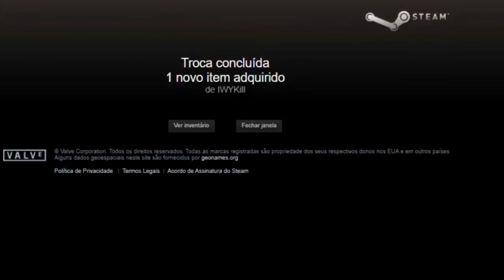FELPS DESTRUIU COM 45kills!! 😱GODSENT vs EXTREMUM - Snow Sweet Snow 1 - HIGHLIGHTS | CSGO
FELPS DESTRUIU COM 44kills!! GODSENT vs EXTREMUM - Snow Sweet Snow 1 - HIGHLIGHTS | CSGO